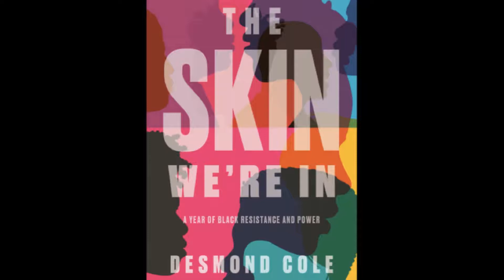Book launch: The Skin We're In: A Year of Black Resistance and Power, by Desmond Cole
Book Tour:

Toronto
ago.ca/events/futures…

More conversations and interviews